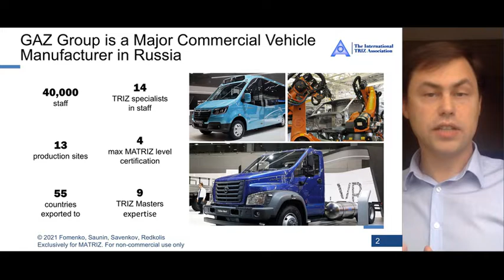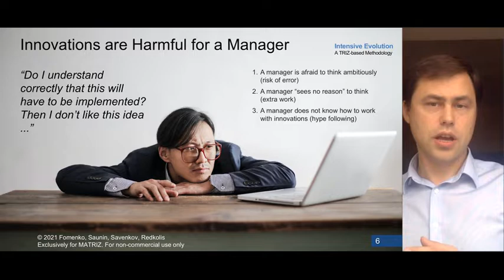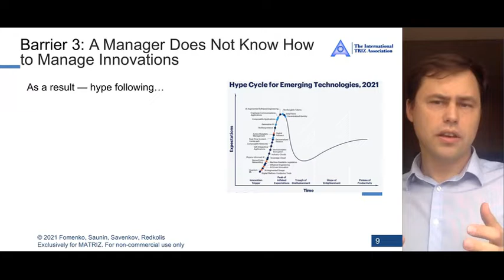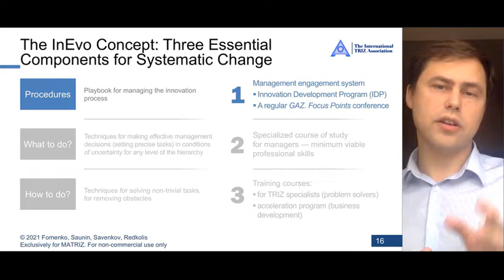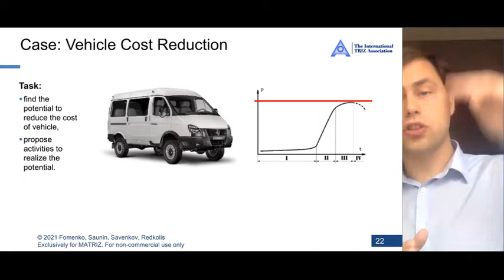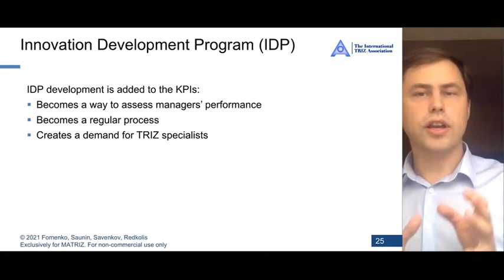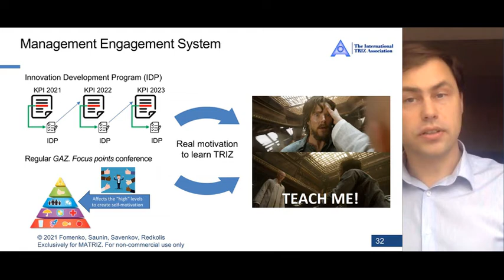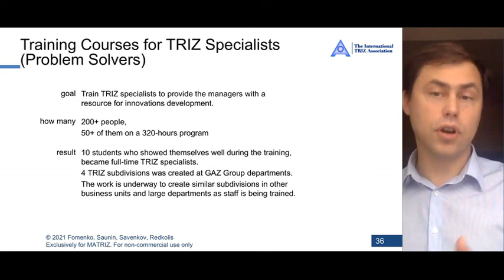TRIZ at GAZ Group